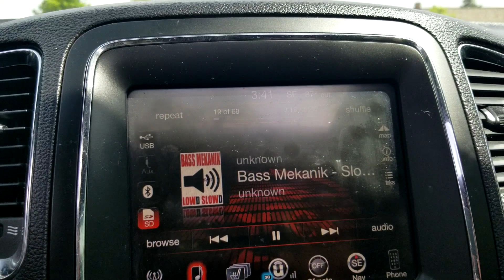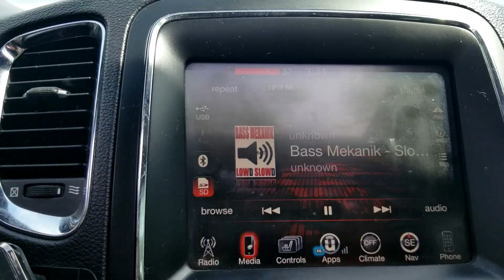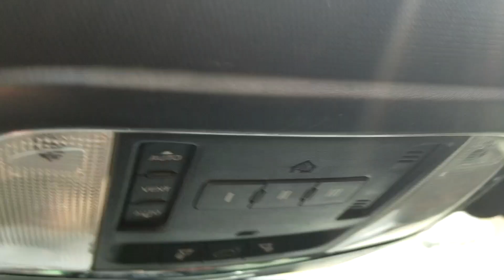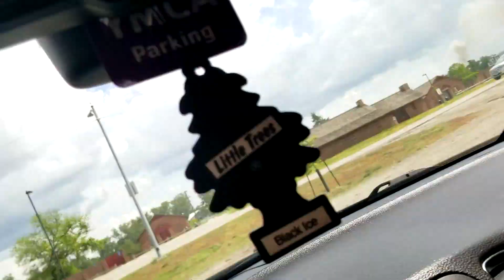Beating Down the Block 4 12 inch Skar SDR Subs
System still banging hard  hope you enjoy the flexing